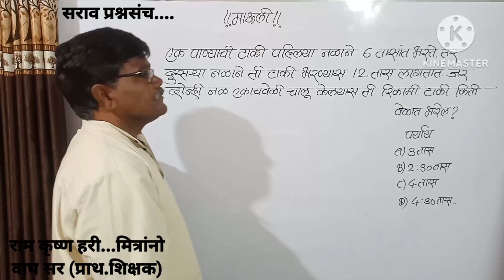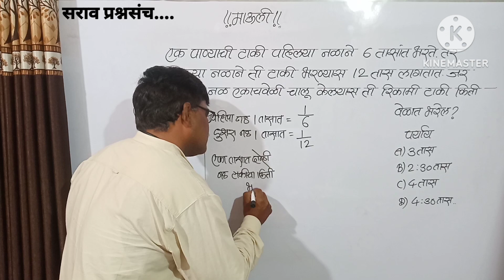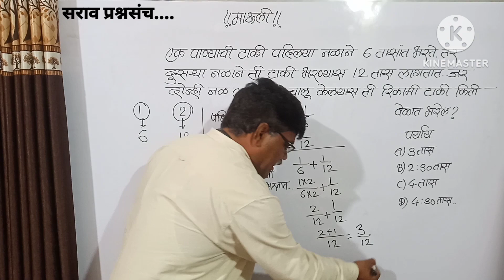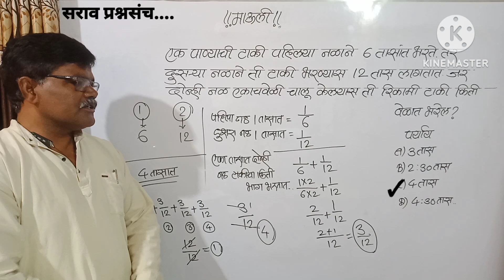पहिल्या नळाने टाकी 6तासात तर दुसऱ्याने 12तासात टाकी भरते.दोन्ही नळ एकावेळी चालू केल्यास किती वेळात